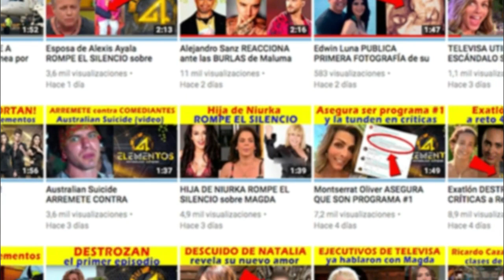¡ SE CONTESTAN EN REDES ! Belinda y Danna Paola por COPIARSE LAS PECAS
Belinda decidió enviarle un mensaje en Twitter a Danna Paola por copiarle sus pecas y ella le contesta.